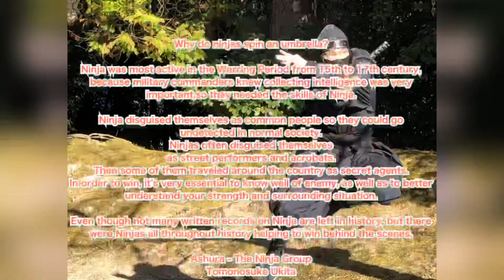【NINJA】3月13日生まれの皆様お誕生日おめでとうございます【忍者】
I am grateful to the people working with me.

You may wonder why I am posting many spinning umbrella videos on youtube.
When ninja traveled to other towns or enemy regions, they would disguise themselves as people from various professions so as not to create suspicion and gathered information.  By showing off skills, such as conjuring or acrobatics, ninja could avoid suspicion.

Also, it is said that “Kasamawashi” performance, spinning umbrella brings the luck to the people and symbolizes good health and prosperity in business.

I have been posting the kasamawashi performance, umbrella juggling videos on this channel to promote the world the proud history and unique cultural heritage of Iga ninja in Mie Prefecture, Japan

I am hoping that everyone become more familiar with us and find out more about the ninja arts.

動画を見ていただきましてありがとうございます。
忍者の曲芸「傘回し」で祝福動画を撮っています。

傘回しというのは、太神楽の演目[太神楽十三番]のうちの一つで、傘の上で鞠や升などいろいろなものを乗せて回す～傘の曲～。
この演目は海外でも珍しいようで日本的な曲芸の一つと言えます。

太神楽の起源は平安時代までさかのぼります。
神社に伝わる「散楽(さんがく)」という曲芸が源といわれ、伊勢神宮・熱田神宮の二ヶ所が発祥の地と伝えられています。 その中で、傘回しや、皿回しなどの曲芸が加わり、江戸時代末期には広く人々の人気を集めました。

伊賀忍者特殊軍団 阿修羅
浮田 知之助

Happy birthday to everyone born on March 13th.
3月13日生まれの皆様お誕生日おめでとうございます。